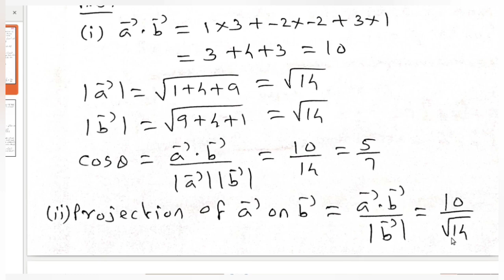+2 MATHEMATICS // X'MAS EXAM SPECIAL//VECTOR ALGEBRA//SURE QUESTIONS//EASY TO SCORE 👍🏻